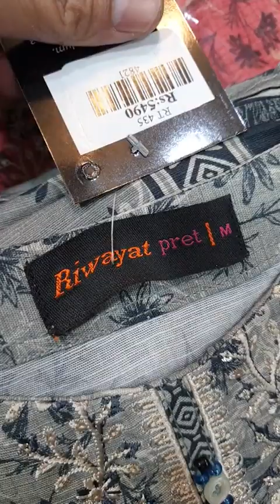Latest 3pc Ladies Khaddar Winter Collection/ Khaddar Winter Fabric / Winter Collection